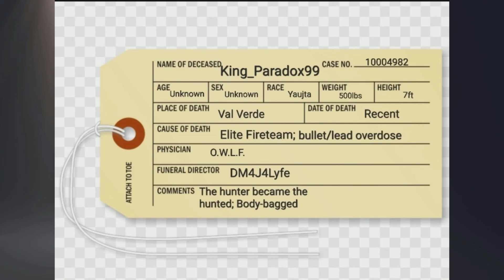PHG: Smurf account detected and eliminated!